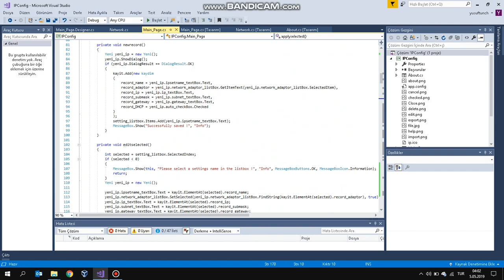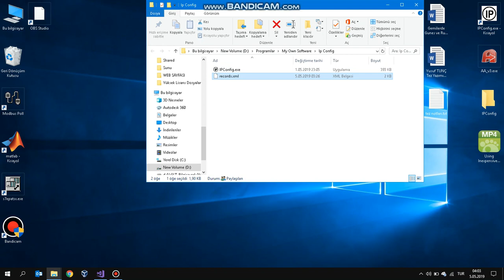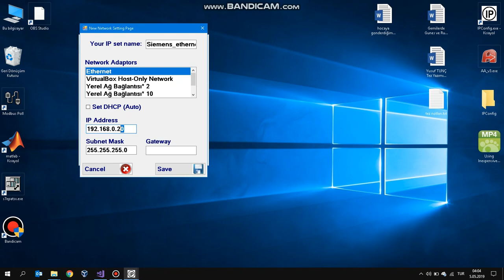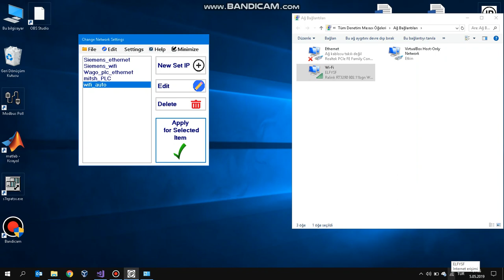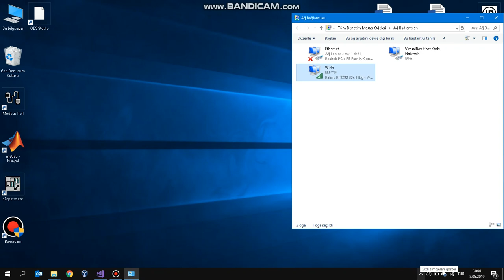Otomatik IP ayarlama programı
Bunu özellikle PLC yazılımı yapan arkadaşların işlerini kolaylaştırmak için C# dili ile visual studio programı ile yazdım. Umarım faydalı olur. Yazılımı indirebileceğiniz link:

Not: Arkadaşlar videoda belirtmeyi unuttum. Programı indirdikten sonra kayıtları silerek yeniden oluşturunuz aksi taktirde hata alabilirsiniz. Çünkü sizin PC nizde aynı network adaptörleri olmayabilir.